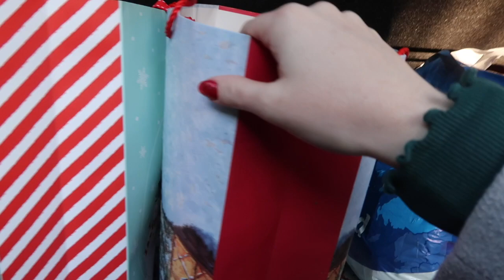CHRISTMAS DAY VLOG! | Gillian Marshall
Merry Christmas everyone! I've really missed vlogging so I thought I'd start back up by filming Christmas day. Hope you enjoyed your Christmas! ☺️💜 Gillian x